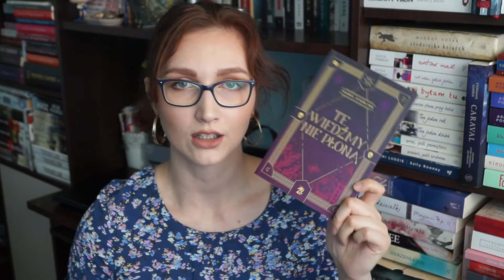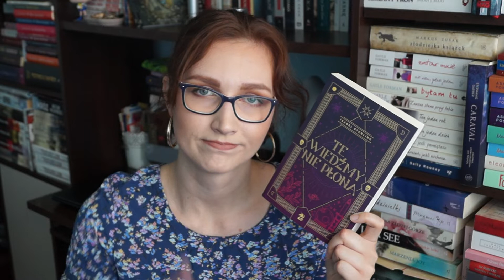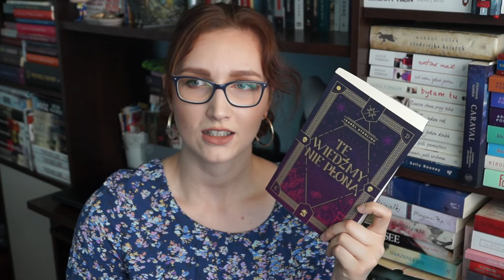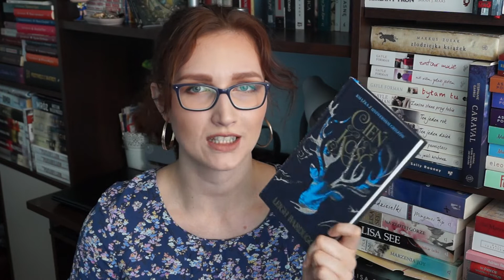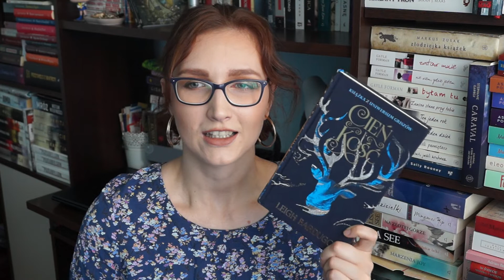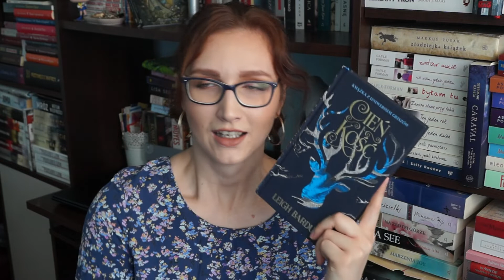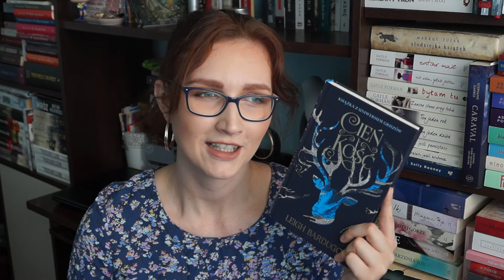Był gniot, ale była też miłość | WRAP UP MARZEC